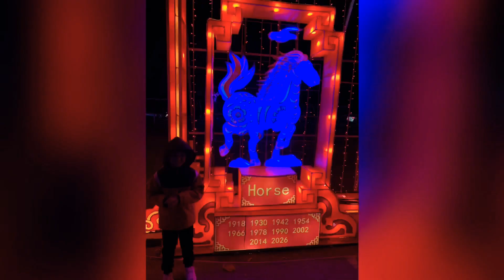MAGICAL WINTER LIGHTS